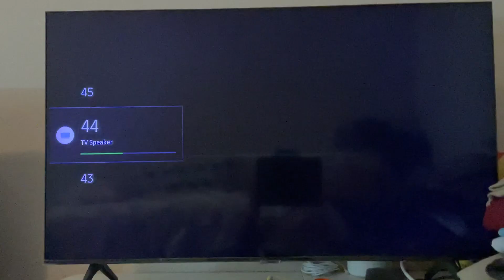Treehouse TV Canada Continuity (5/27/2023)